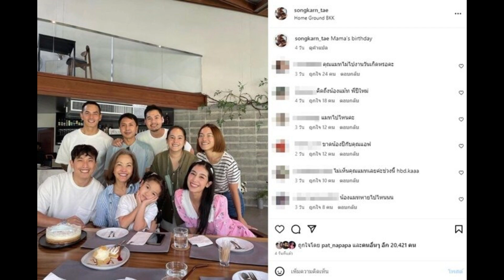จับตา แมท ปรากฏตัวร้านหรู ไฮโซพก ร้องเพลง หลังไร้เงาช่วงวันเกิด สงกรานต์